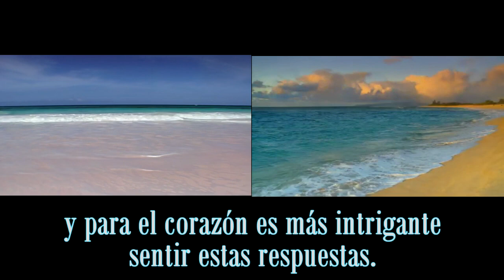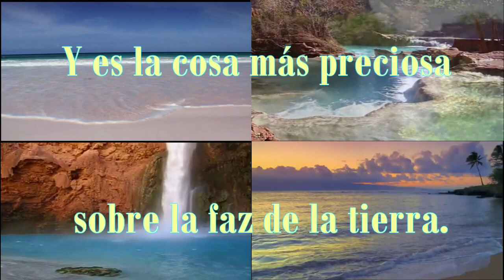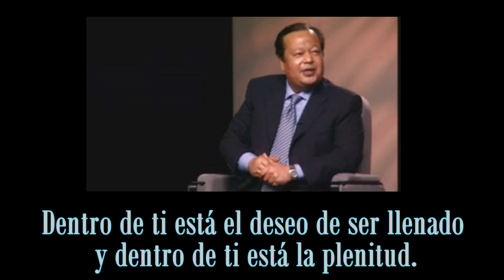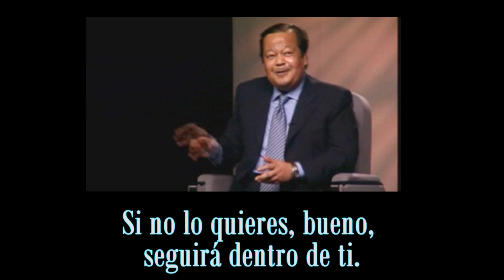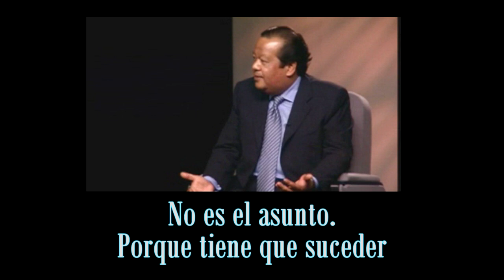The Ocean of Answers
Video :: The Answers Are Within